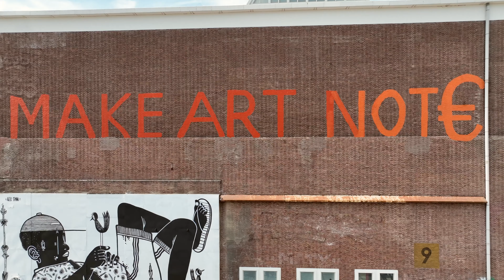ANNA (Fabio Marziali) - NDSM (Amsterdam)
I composed this tune, "ANNA", quite some time ago but never had the proper inspiration for the video until this year we went back together to Amsterdam and visited this spot, the NDSM, in Amstedam North.

We had a great time recording the video and, as you can see, Anna took her performance as dancer very seriously.

I love the way she expresses herself, freely, without judgment and the ability to be herself in front of everybody no matter what age, gender, race, profession or whatever.

That is a lesson for us grown-ups to learn.

I hope you enjoy her energy and joy.